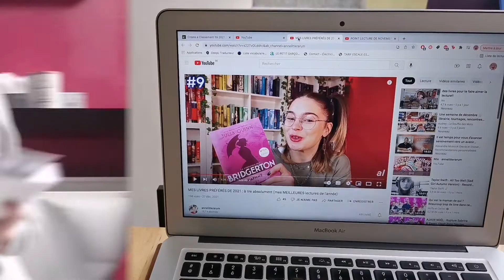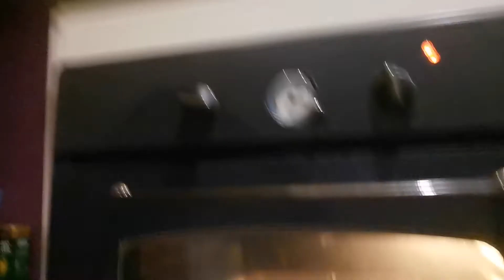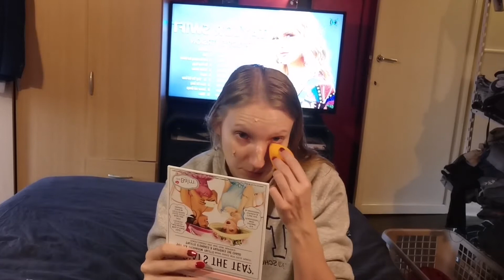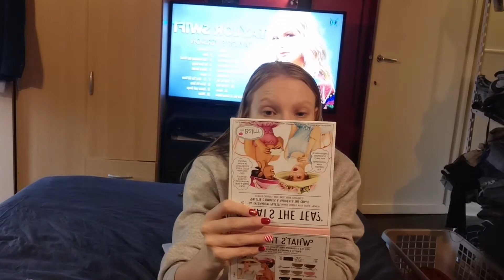BYE BYE 2021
Moi moi les babes! ❤️

Vivez avec moi ma toute dernière semaine de 2021. Je vous préviens, vous allez devoir supporter mes états d'âme...

Ciao les potos 😘